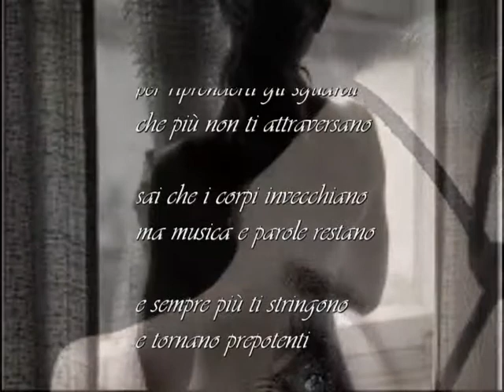beppe costa: "prima del risveglio", musica: nicola giannattasio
beppe costa: "prima del risveglio", musica:"musica delicada que adelanta la primavera" di nicola giannattasio, foto: kalipso kali, beppe costa video, luglio 2011